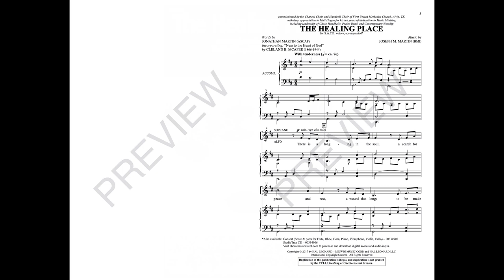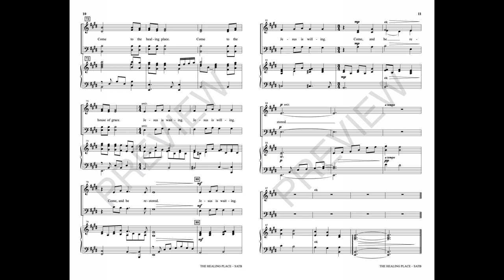THE HEALING PLACE (SATB Choir) - Jonathan Martin/Joseph M. Martin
From the cantata The Longest Night comes this musical affirmation of God's comfort and care in our lives. A heart-centered melody gently embraces the message of spiritual and physical wellness, incorporating the familiar hymn “Near to the Heart of God.” An invitation to restoration lies at the center of the text, making it useful for many tender moments of contemplative worship. Beautiful music meets timeless message. Breathtaking!